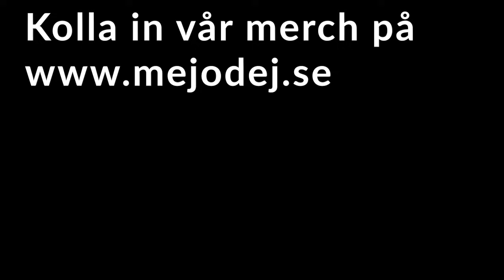Vlogg 218 - Svarar på djupare frågor.